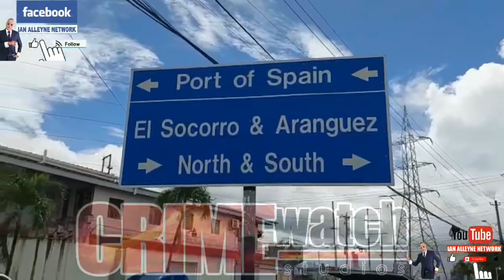Two (2) men were shot dead a teenager injured and a fourth was detained following a home invasion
Two (2) men were shot dead a teenager injured and a fourth was detained following a home invasion at a house along Chan Avenue, El Socorro Ext #2 San Juan on Tuesday 19th July, 2022.

Just after 4am, the owner of Chan's Hardware was asleep at his home located on the same compound as his business place when he heard a banging on the door.

He observed approximately six (6) men outside his home. The victim armed himself with his license pistol and confronted the assailants.
Shots were fired and three of the victims were later discovered on the ground. The police were then notified and officers  of the North Eastern Division Task Force responded and took the injured men to hospital where two of them were declared dead.

A third, who is said to be a teenager, was also injured and remains warded under police guard. A fourth suspect was held and two others managed to escape.